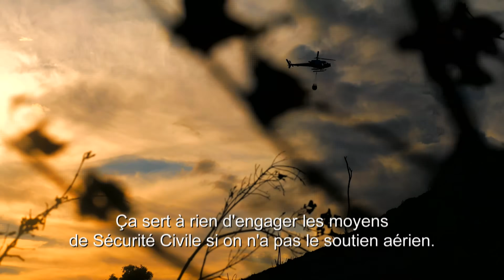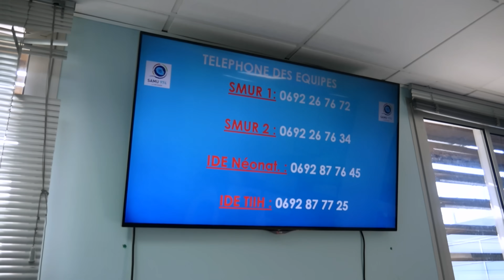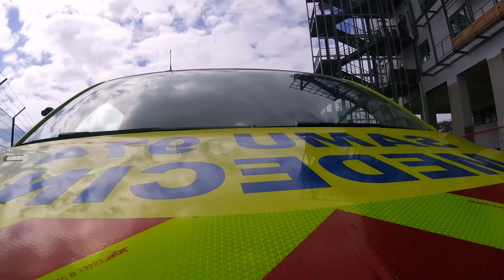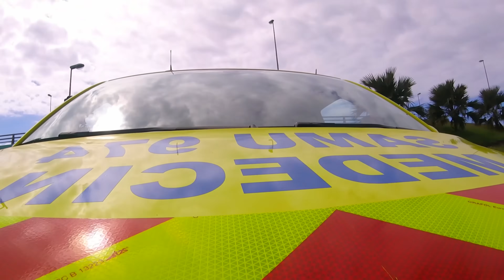Chroniques d’urgence en Outre Mer : les DOM-TOM en alerte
0:00 Nouvelle-Calédonie
Lorsqu'un incendie se déclenche en Nouvelle-Calédonie, il faut agir vite. Tous les
moyens sont déployés afin de stopper la progression des flammes : HBE
(Hélicoptère Bombardier d'Eau), transport de l'eau à dos d'homme... Franck, pompier
et membre de la brigade de Dumbéa ainsi que Yann, chef de garde, se relaient nuit
et jour afin d'arrêter l'incendie. Malgré tout, le feu reste un ennemi redoutable. Mais
pas invincible.

6:41 Guyane
Lutter contre les violences urbaines, telle est la mission des policiers de la BAC
(Brigade Anti Criminalité). À Cayenne, les patrouilles dans les squats, quartiers
sensibles peuplés de clandestins, sont le quotidien de Rodrigue et d’Éric. Entre
contrôles et tentatives de fuites, leurs journées sont loin d'être de tout repos.

12:41 Guadeloupe
En poste depuis un an à la gendarmerie de Bouillante, Christophe est déjà
malheureusement trop habitué à intervenir quand la drogue provoque des différends
familiaux, tout comme son collègue Nicolas. Leur intervention du jour ne dérogera
pas à la règle. Une jeune drogué et sa mère ont besoin de leur intervention et de leur
aide.

31:26 La Réunion
Au CHU de St-Denis, Nicolas, membre du SAMU, débute sa garde en régulation. La
régulation est l'avant garde des urgences : c'est là qu'arrivent les appels lorsque l'on
compose le 15. Sa mission est très importante, car il doit déterminer si le patient
nécessite une intervention du SAMU ou non. Quand c'est le cas, c'est à Marine,
membre du SMUR, d'intervenir.
Réalisateur : Pascal CARRON, Frederic Reau, Sebastien Spitzer